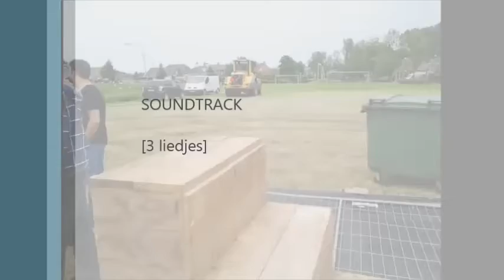gallierfeest den ham met de case1056xl . volvo en de scania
mooi dagje met het opbouw vant feest de truck uit de bragel trekken